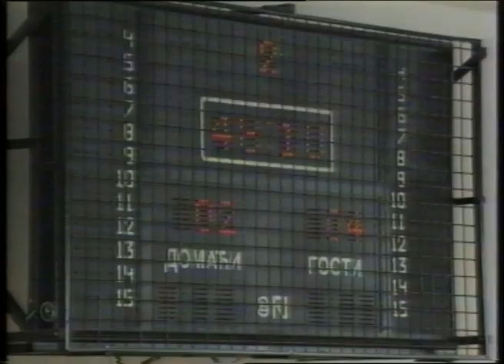Turnir u malom fudbalu, Trebinje 2004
Ekipe, Buducnost, Eparhija ZHiP, Partizan, RTRS